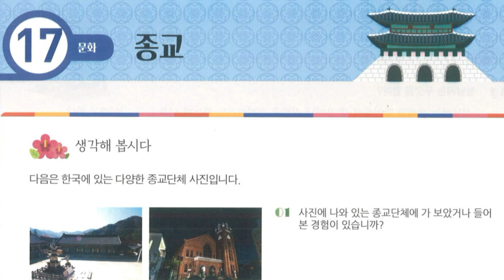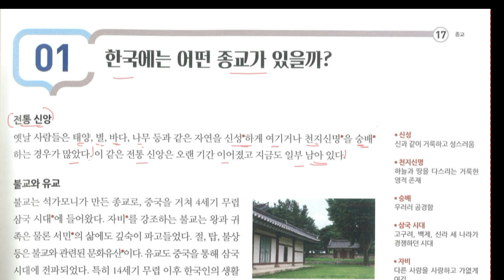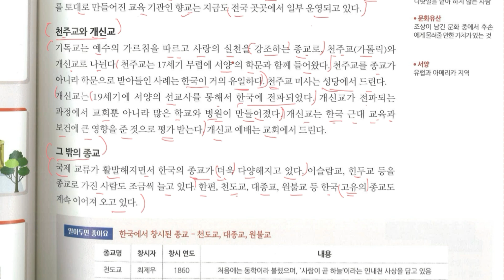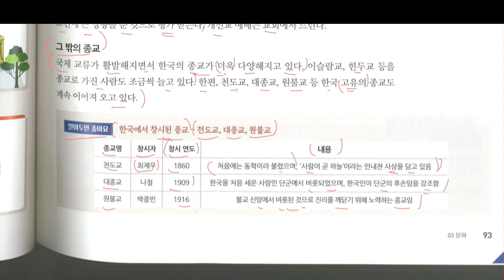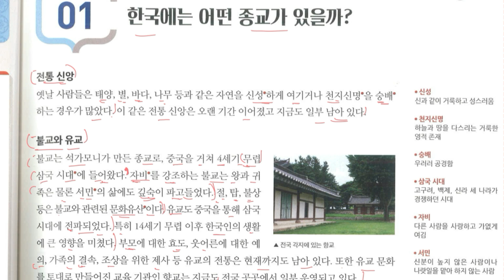한국에는 어떤 종교가 있을까? Kiip level 5 chapter 17 part -1